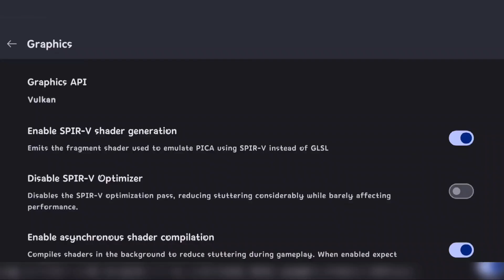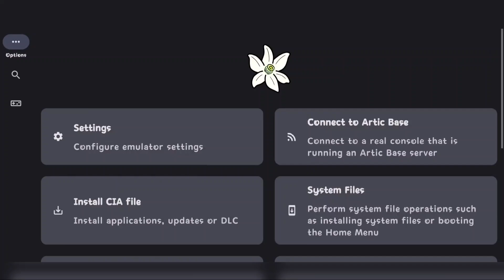AZAHAR 3DS ANDROID EMULATOR RELEASE CANDIDATE UPDATE!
🔸 Switch Emulator

🔸 Winlator

🔸 Other Emulator

🔸 Turnip Drivers:

🔸 TUTORIAL VIDEOS :

🔸 MY DEVICE :

•  Android 14
•  8GB RAM